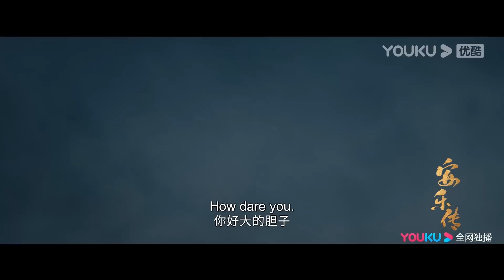ENGSUB💟Trailer | 安乐传 The Legend of Anle EP20-21 | 安乐太子同游灯会，太子遇袭坠崖 | YOUKU COSTUME